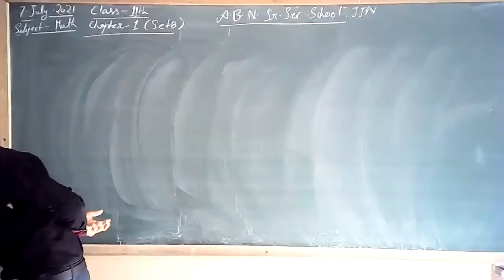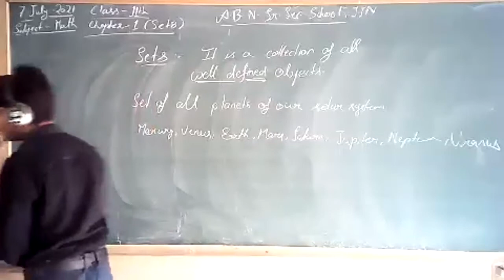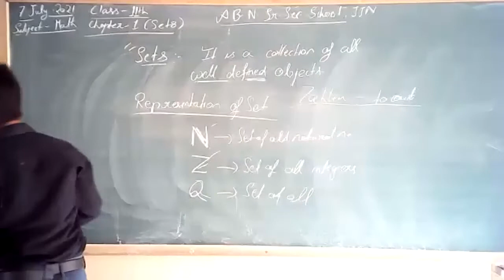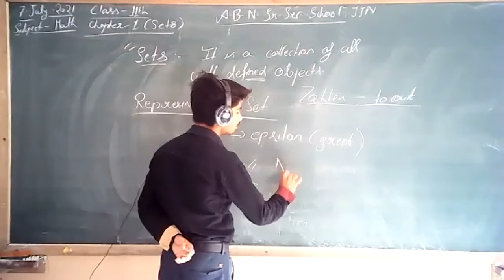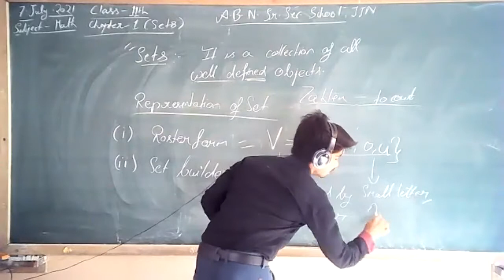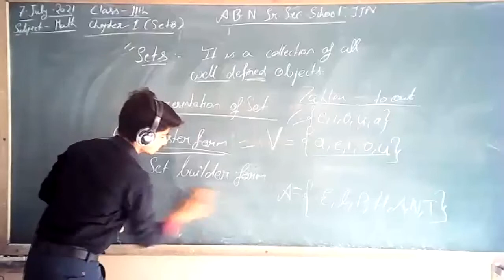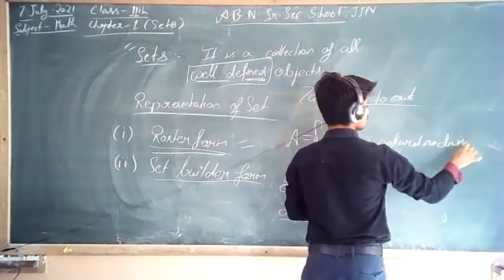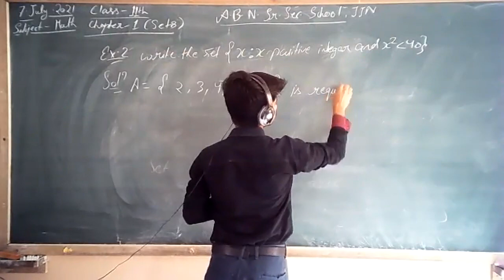Class 11th Math Sets part 2